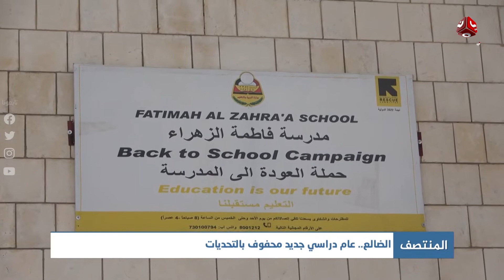الضالع.. عام دراسي جديد محفوف بالتحديات